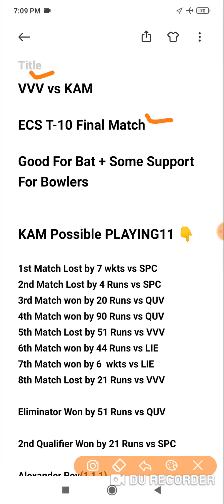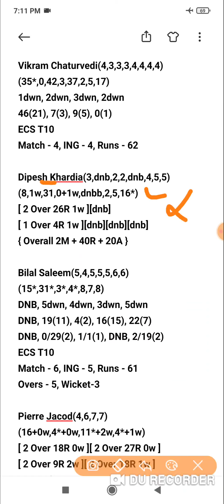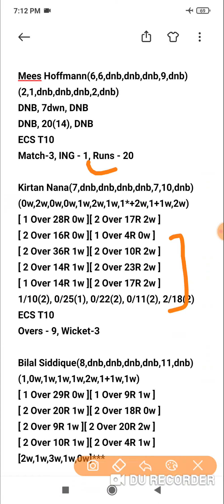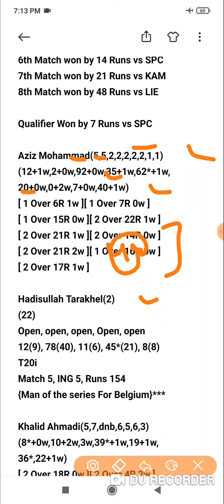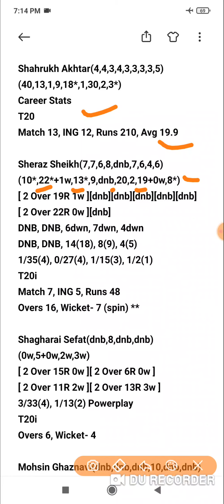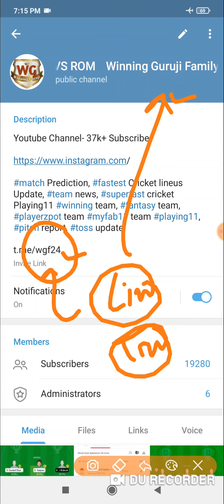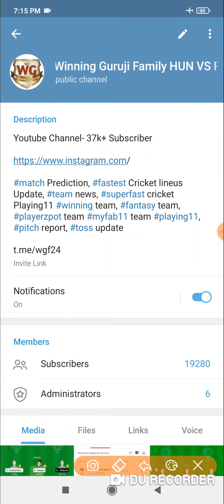VVV vs KAM Dream11 Today Team | ECS T10 - Capelle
VVV vs KAM t10 match prediction dream11 team of today match VVV vs KAM Capelle t10 League 2021

VVV vs KAM Dream11 VVV vs KAM Today Match Playing11 Match Prediction | VVV vs KAM T10 Capelle

Dream11
Batball11
Myfab11
Playerzpot
Real11
Ballebazi
Mpl
My11circle
Gamegy
Dream11 Team
Dream11 analysis
Fantasy buzz
Sports Fantasy Guruji
Cricinformer
Cric11forecast
Fantasy selector